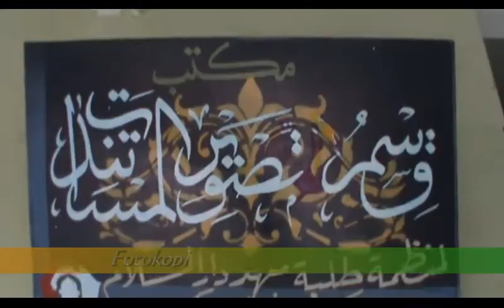iLeaders 685; OPPM 2011-Fotokopi